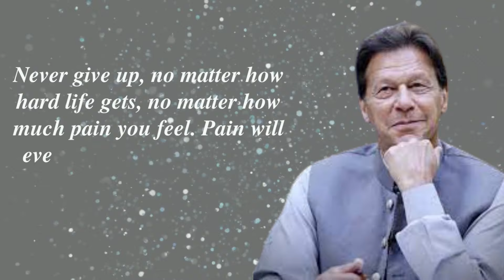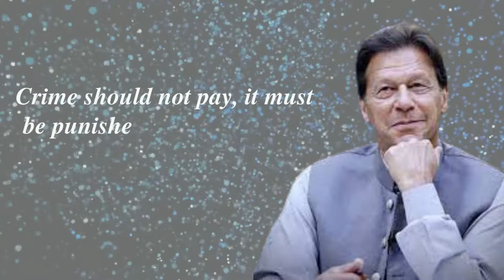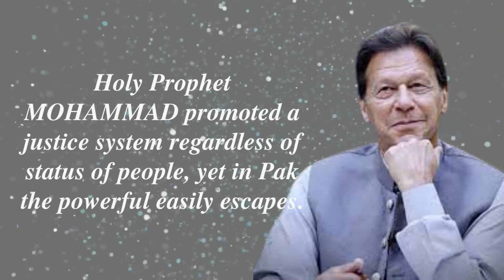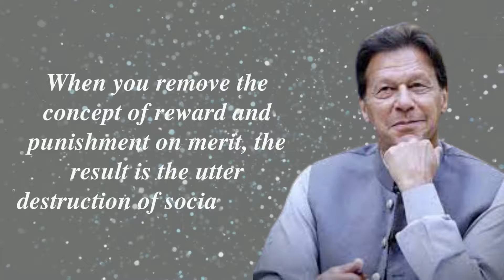"Imran Khan: 20 Best Inspirational Quotes", Quotes in English |Motivational Quotes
Imran Khan is Pakistani cricket player, politician, philanthropist, and prime minister of Pakistan (2018–22) who became a national hero by leading Pakistan’s national team to a Cricket World Cup victory in 1992 and later entered politics as a critic of government corruption in Pakistan.